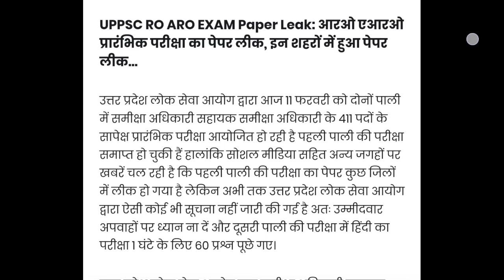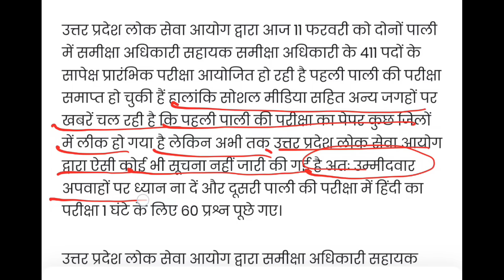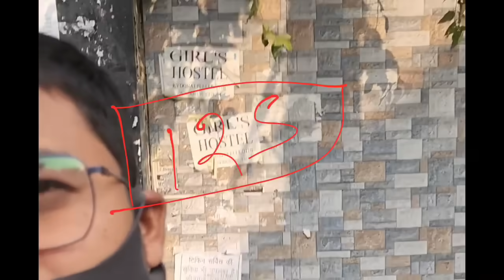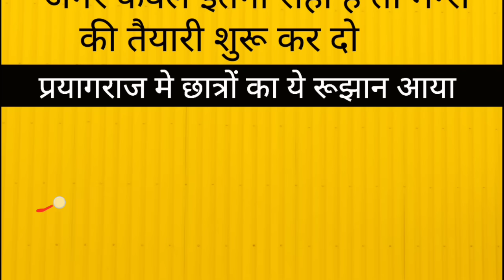RO ARO 2023 EXPECTED CUT OFF II पेपर रद्द? छात्रों ने क्यों बताया आसान था पेपर RO ARO ANSWER KEY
UPPSC LT GRADE BIG NEWS II GIC LECTURER EXAM CALENDAR NEWS II TGT PGT EXAM

up
up shikshak
up
super
super tet
uptet exam